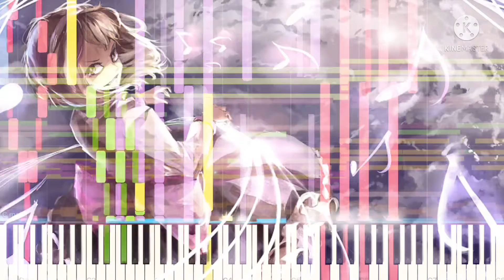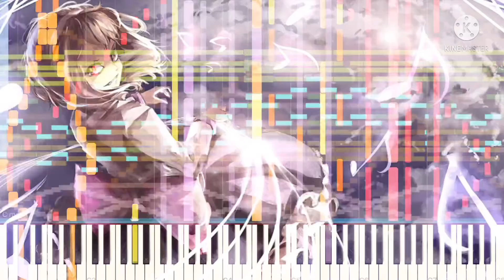[Black Midi] Touhou 14 - Magical Storm, 72k notes, Me.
Midi info.
File name; Touhou 14 - Magical Storm.mid
File size; 1.49MB
Notes; 72,824.
Blacker; Me.
Original video; This one.

Software info.